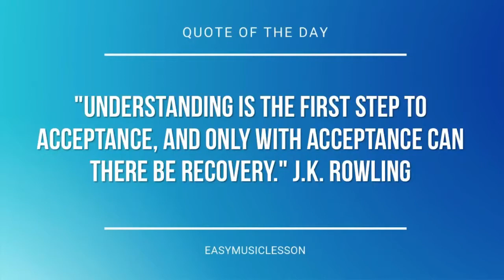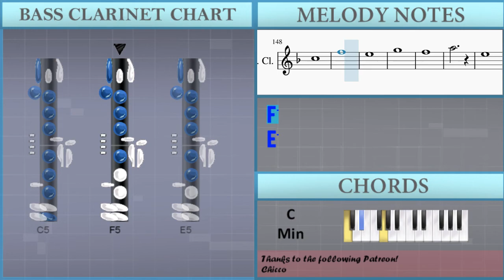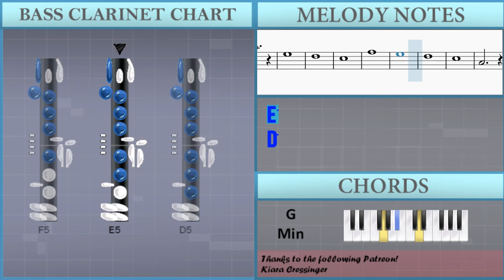How to play Space Song by Beach House on Bass Clarinet (Tutorial)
The easiest way to learn how to play Space Song by Beach House on the bass clarinet. It's a bass clarinet tutorial for Space Song by Beach House.

EasyMusicLesson teaches you to play the your favorite instrument, through easy and simple animation so that you too can learn how to play Space Song by Beach House on the bass clarinet easily. A bass clarinet tutorial with visual animation graphic.

Chords of Bass Clarinet arrangement:
D# Maj   C Min   F Min   A# Maj   D# Maj   C Min   F Min   A# Maj
D# Maj   G Min   C Min   G Min   F Min   G# Maj   D# Maj   G Min
C Min   G Min   F Min   G# Maj   D# Maj   C Min   F Min   A# Maj
D# Maj   C Min   F Min   A# Maj   D# Maj   G Min   C Min   G Min
F Min   G# Maj   D# Maj   G Min   C Min   G Min   F Min   G# Maj
C Min   G Min   F Min   G# Maj   D# Maj   G Min   C Min   G Min
F Min   G# Maj   D# Maj   G Min   C Min   G Min   F Min

Melody notes of Bass Clarinet:
A5
A#5   A5   G5
A5
G5   F5   G5
A5
A#5   A5   G5
A5
G5   F5   E5
A5
A#5   A5   G5
A5
G5   F5   G5
A5
A#5   A5   G5
A5
F5
E5     D5     A5
F5   F5
E5     D5     A4
F5
E5     D5     A5
F5   F5
E5     D5     A4
F5
E5     D5     A5
F5   F5
E5     D5     A4
A4
G4       C5
C5 A4
A#5   A5   G5
A5
G5   F5   G5
A5       F5
E5     D5     A4
A4
G4     C5     C5
A4
F4 A4 F5 A5 F4 A4 F5 A5
E4 A4 E5 A5 E4 A4 E5 A5
F5
E5
G5
F5
A5
F5
E5
D5
C5
A4
A#5   A5   G5
A5
G5   F5   G5
A5
A#5   A5   G5
A5
G5   F5   E5
A5
A#5   A5   G5
A5
G5   F5   G5
A5
A#5   A5   G5
A5
F5   F5
E5     D5     A5
F5   F5
E5     D5     A4
F5   F5
E5     D5     A5
F5   F5
E5     D5     A4
F5
E5     D5     A5
F5   F5
E5     D5     A4
A4   A4
G4     C5     C5
A4
A#5   A5   G5
A5
F5
E5
G5
F5
A5
F5
E5
D5
C5
A4
F5
E5
G5
F5
A5
F5
E5
D5
C5
A4
E5
D5
C5
F5
E5
G5
F5
A5
E5
D5
C5
F5
E5
D5
C5
A4